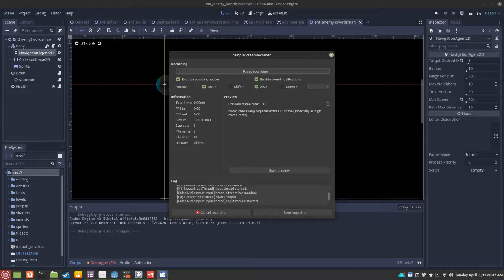Ludum Dare 50 - Progress 1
Finally have some gameplay setup, but it was after a lot of soul searching and foundational coding. Time to make some L E V E L S